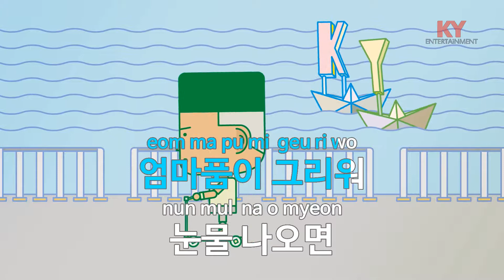[KY 금영노래방] 가을밤 - 동요 (KY.60114) / KY Karaoke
★ 곡 정보 ★
번호 : 60114
제목 : 가을밤
가수 : 동요
작사 : 이태선
작곡 : 박태준

Copyrightⓒkeumyoung